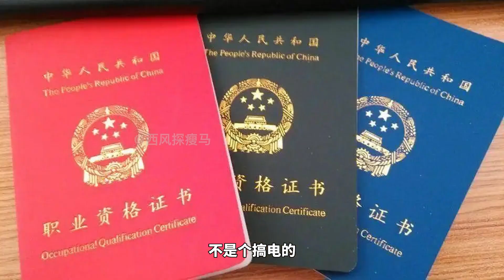亚马逊河无形杀手，常常让凯门鳄死于非命，电鳗为什么电不到自己【西风探瘦马】